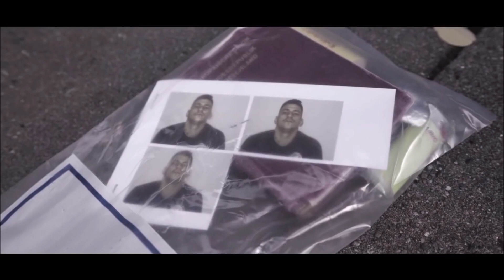(FREE) LX x Gzuz x Ngee x Sa4 - Inhale/Exhale Type Beat Instrumental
if i should change something just ask, no problem ;)
ask for custom beats